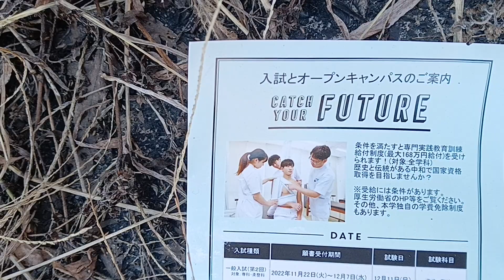rumour is iwama is buried in the garden